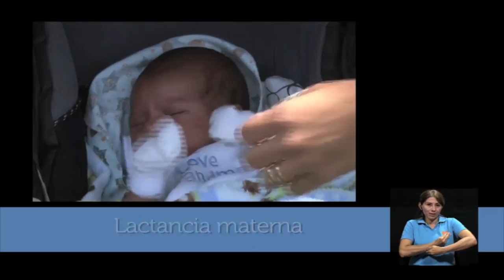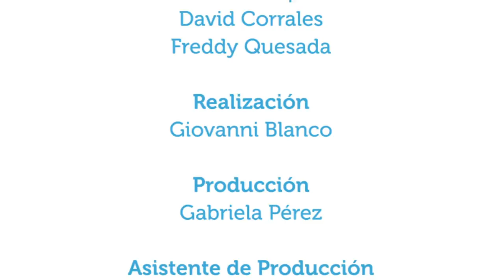Beneficios de la lactancia materna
En este capítulo de Vivir Mejor se conversa acerca de los beneficios que tiene la leche materna para los niños y las niñas, con la especialista en nutrición Ph.D. Lilliam Marín Arias del Instituto de Investigaciones en Salud.